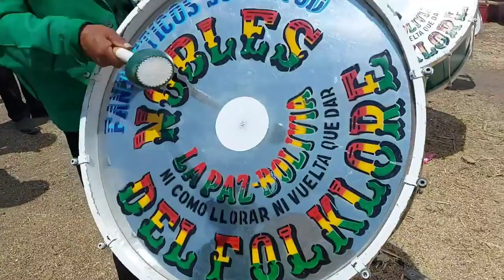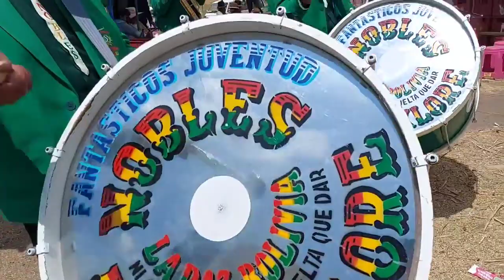Banda fantásticos juventud nobles del folklore 2022 Bolivia